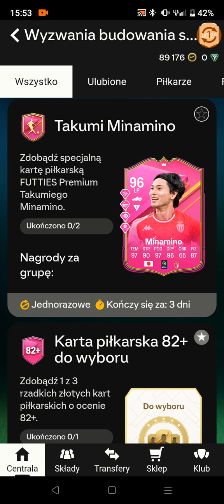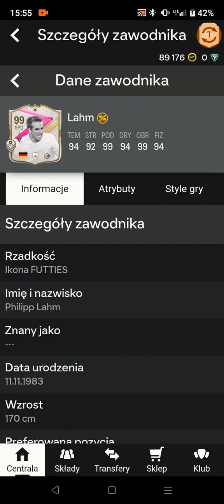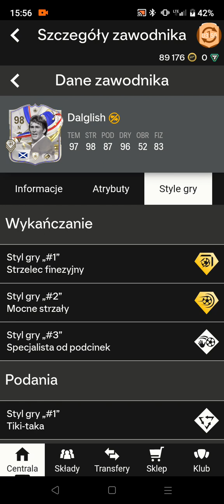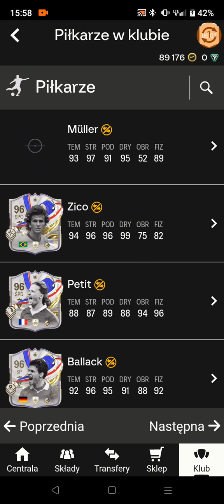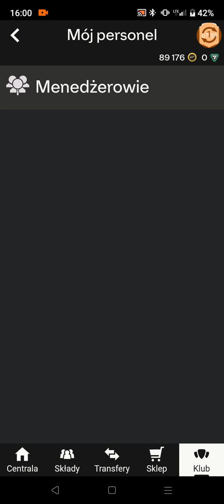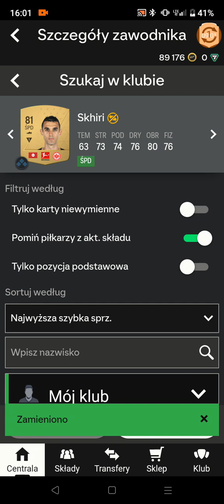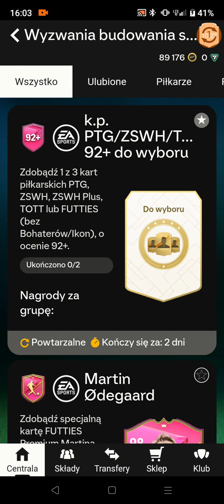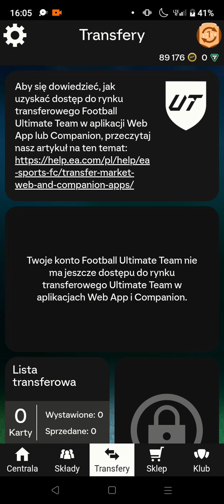Topowy traf + wymarzona karta w EAFC 24 *pierwsza karta 99 na RTG*